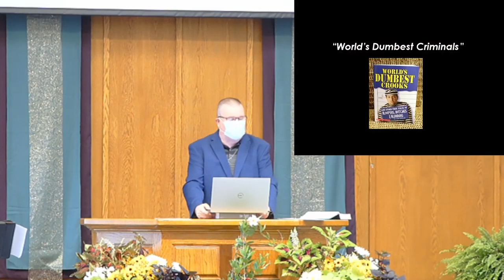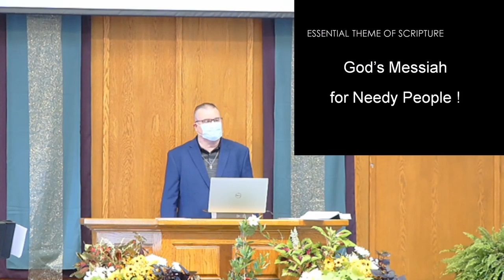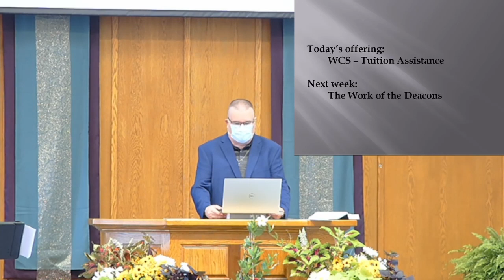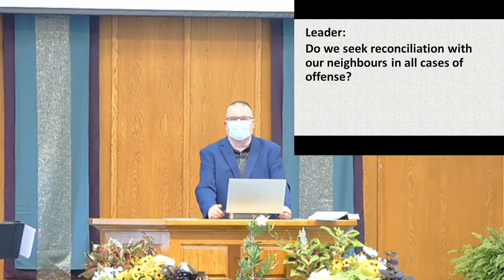September 26, 2021 Woodstock Church Worship Service